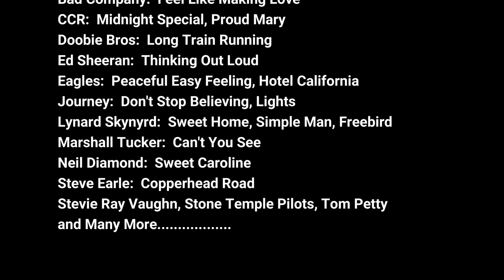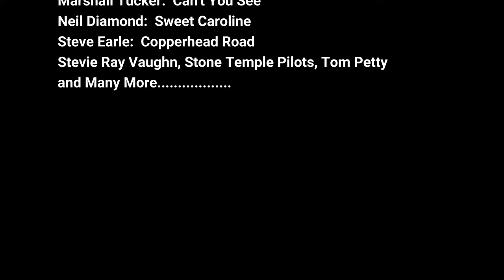Red Bulls Band Demo Video 2019